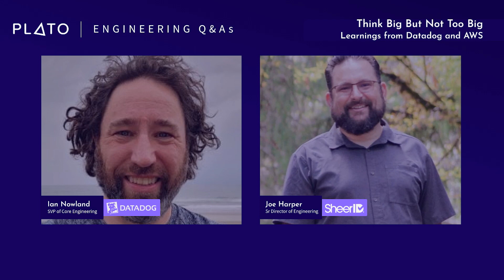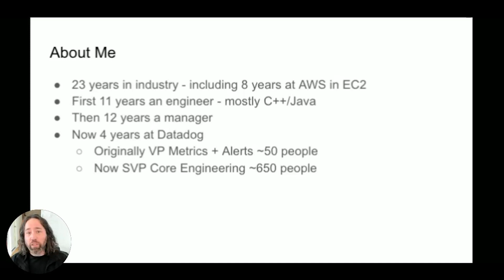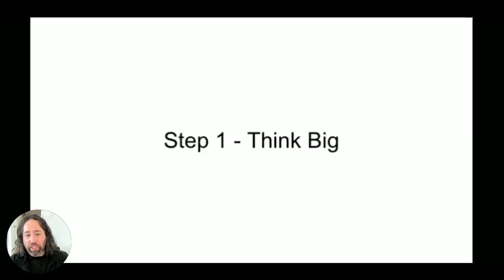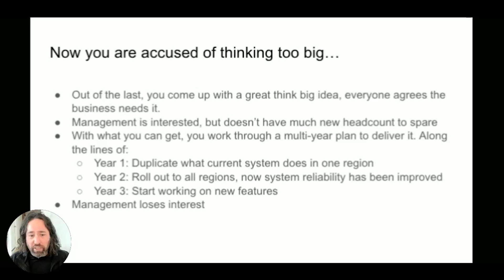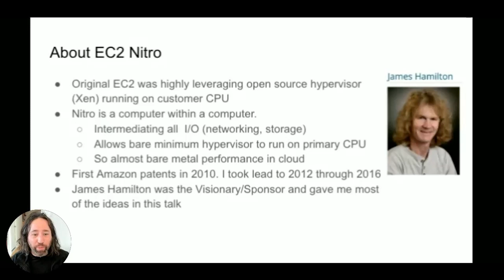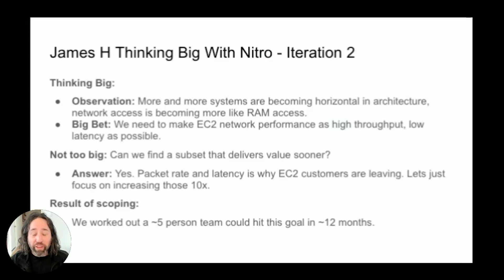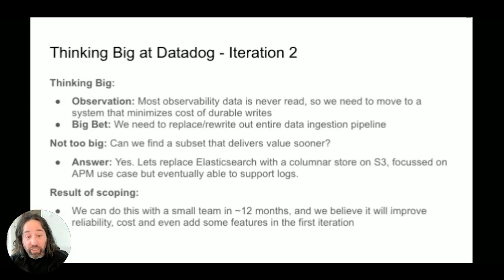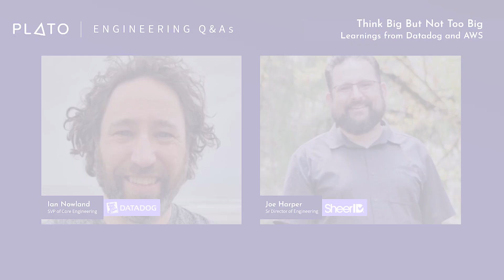Think Big But Not Too Big, with Datadog's SVP of Core Engineering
After more than ten years at Amazon Web Services and close to four years at Datadog, Ian knows what it takes to establish a platform product, from nascent to established. His secret? Think Big But Not Too Big.

Plato is on a mission to help Engineers become great Engineering Leaders thanks to a community of Mentors from top companies such as Google, Facebook, Lyft, Slack, Trello, Netflix, Spotify, Digital Ocean, Segment, Uber...